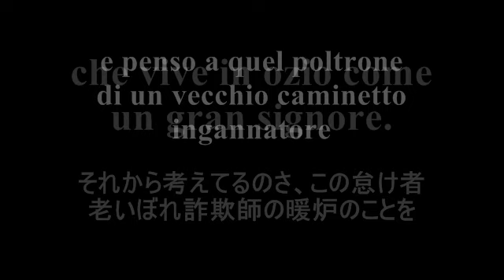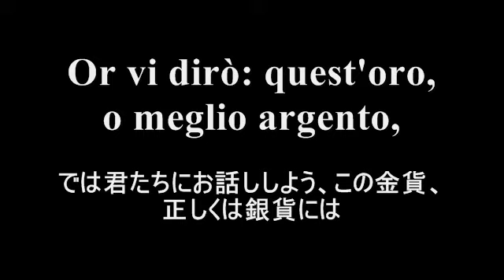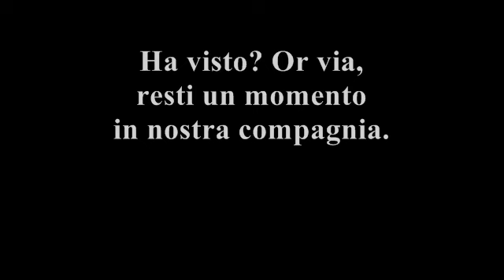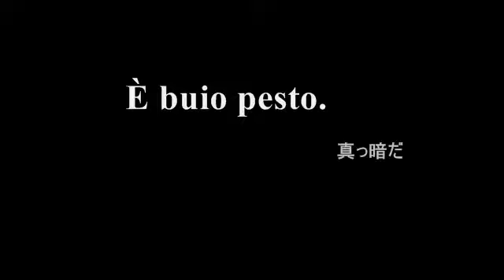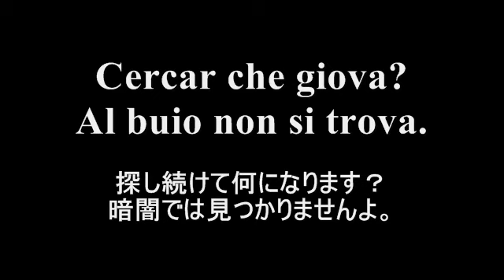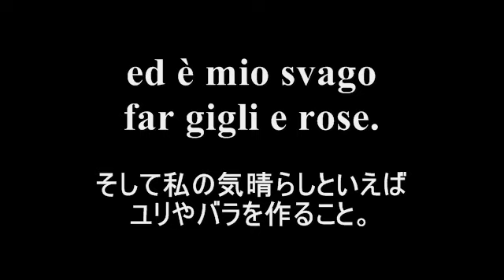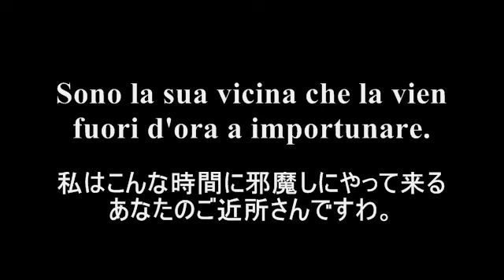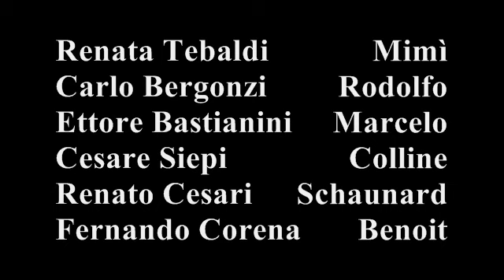プッチーニ《ラ・ボエーム》第１幕全曲 セラフィン指揮／テバルディ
オペラ対訳プロジェクトよりプッチーニ《ラ・ボエーム》第１幕全曲をイタリア語日本語歌詞対訳字幕付きでお届けします。音源はレナータ・テバルディのミミ、トゥリオ・セラフィン指揮 / ローマ聖チェチーリア音楽院管弦楽団です。